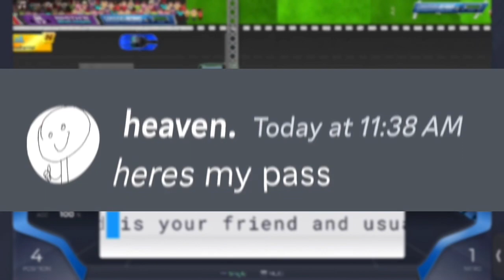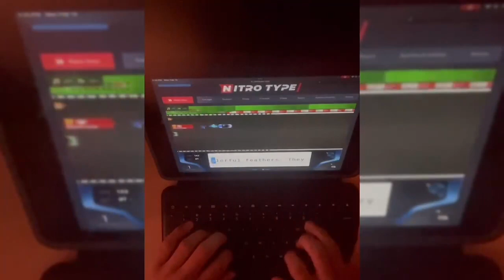Reaching LEVEL 1 THOUSAND on Nitro Type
Hey! In this video, I will be reaching level 1,000 on nitro type!

Verified nitro type content creator here to help with the community as much as possible and to have the best time possible with the community! 😁

In this channel you’ll find some amazing nitro type content, giveaways! And so much more! 💝